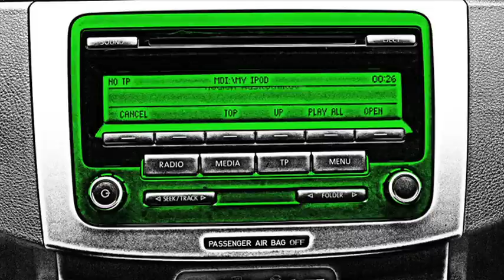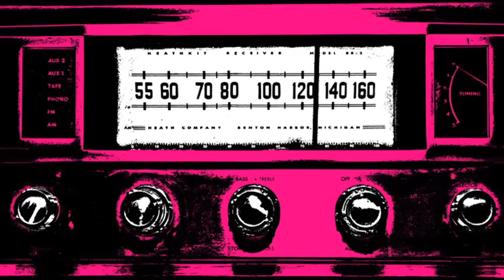Nº20 Crimen y castigo - Grandes Obras Universales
Rodion Romanovich Raskolnikov es un joven estudiante que oprimido por la pobreza se deja llevar por un plan febril acorralando aún más en su soledad e ira contenida. Comete un crimen, y a partir de ese momento su vida está marcada.